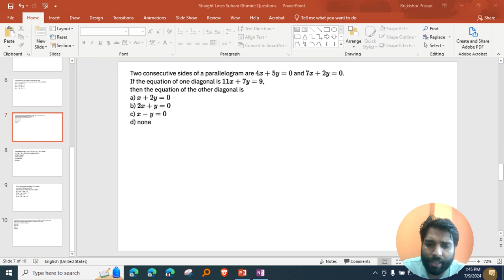Straight Lines | Two consecutive sides of a parallelogram are $4 x+5 y=0$ and $7 x+2 y=0$.If the equ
Two consecutive sides of a parallelogram are $4 x+5 y=0$ and $7 x+2 y=0$.
If the equation of one diagonal is $11 x+7 y=9$,
then the equation of the other diagonal is
a) $x+2 y=0$
b) $2 x+y=0$
c) $x-y=0$
d) none

This lecture is owned by Super Hundred Entrancepedia Institute. Any copy, download, reupload on social media platforms, or sharing with anyone is strictly prohibited.